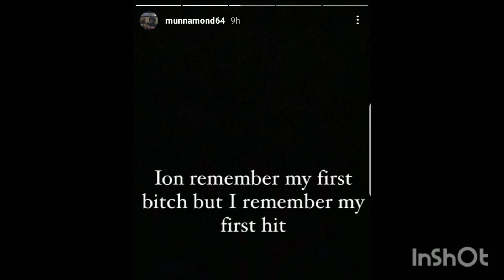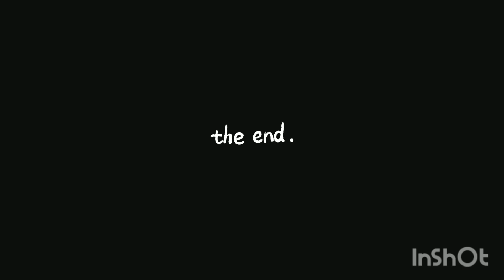Munna Mond speaks lol we know